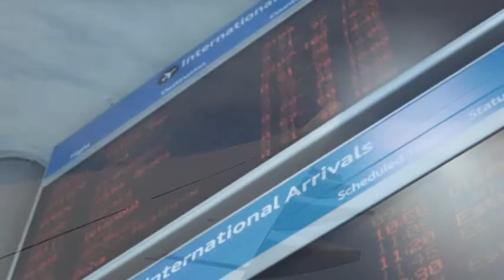travel around the world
Flieg mal wieder ... hör doch mal wieder rein ... ♪ ♫